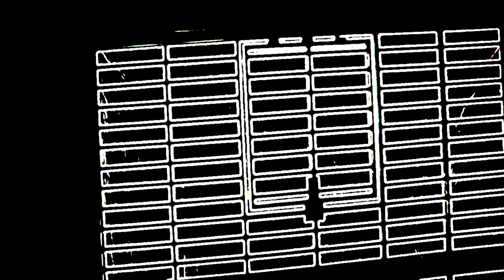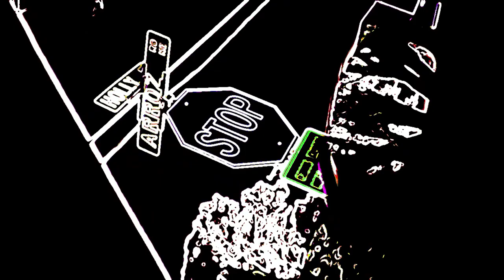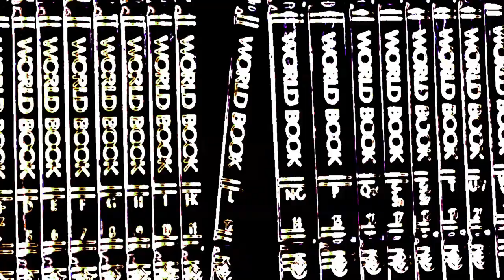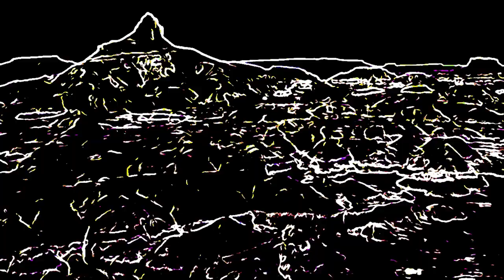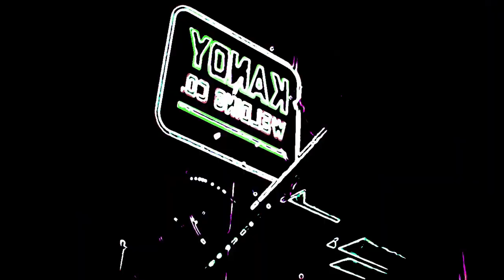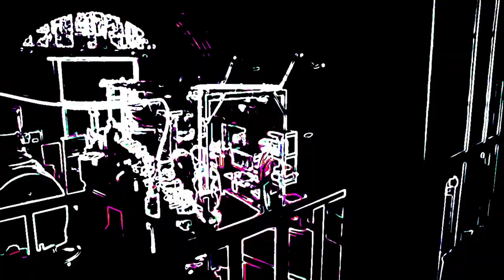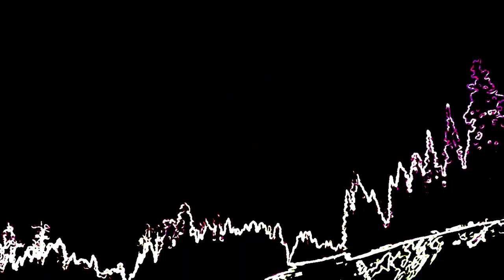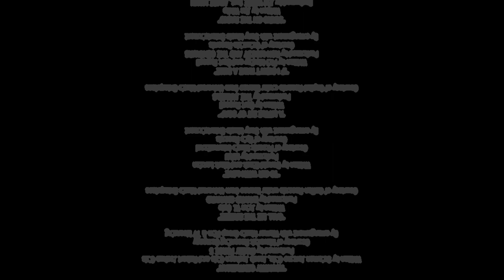The Entire El Camino: Breaking Bad Movie Vocoded to Gangsta's Paradise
Thanks to @SiMusicGH3 for helping me with this vocoded movie and for adding subtitles 💙